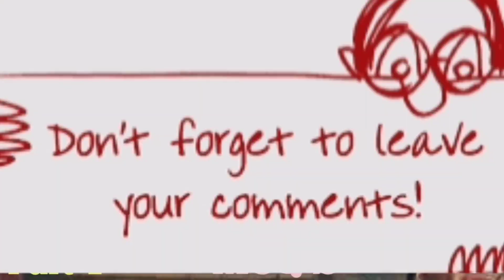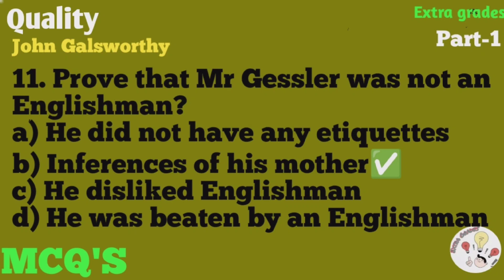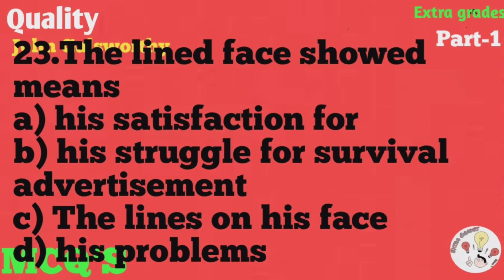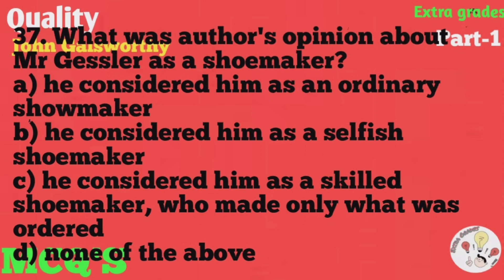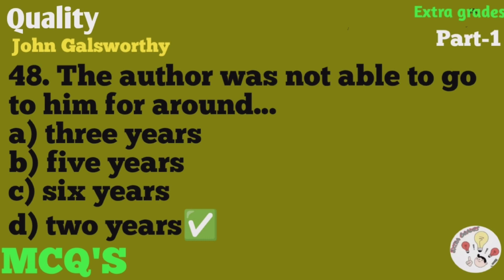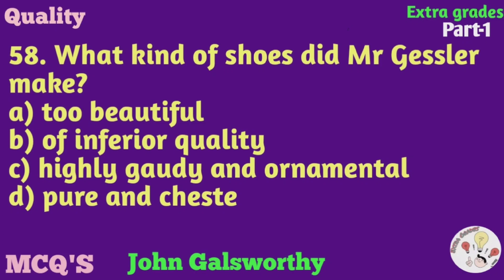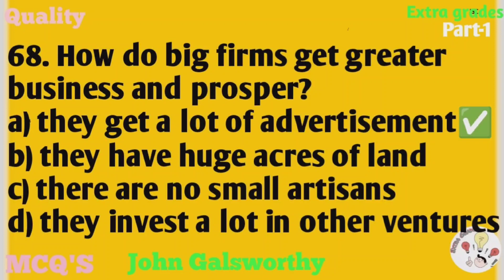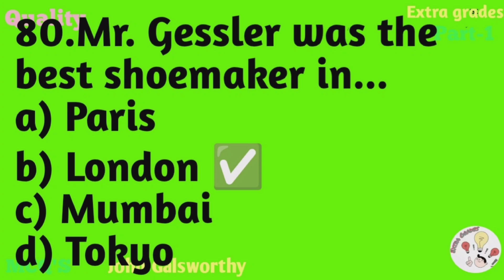Quality- MCQ'S- John Galsworthy